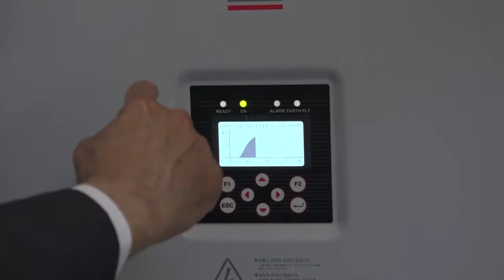RENOVADO EPRE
La Directora del EPRE Mendoza, Jimena Latorre, anunció los cambios de directorio en el Ente Regulador. Este cambio está ajustado a lo que solicita el marco regulatorio de funcionamiento de la entidad.